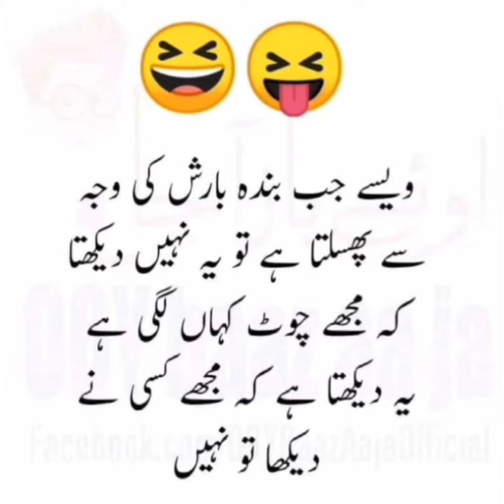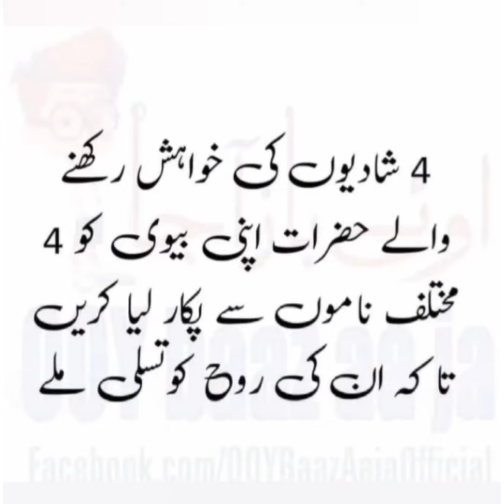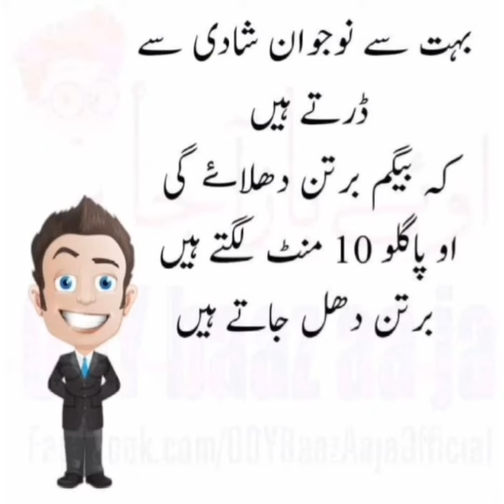10 jokes form around the world😜//Most Funny Quotes